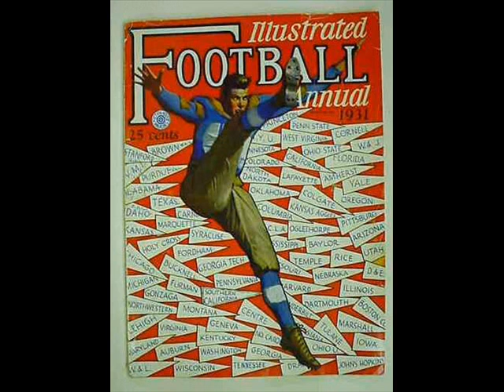Phil Neely - Football 1930 - Abe Lyman California Orchestra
Brunswick Records 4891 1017B - Phil Neely & Chorus On Vocals - Abe Lyman California Orchestra.
Vintage 1920's - 1930's Football Photo Slideshow.